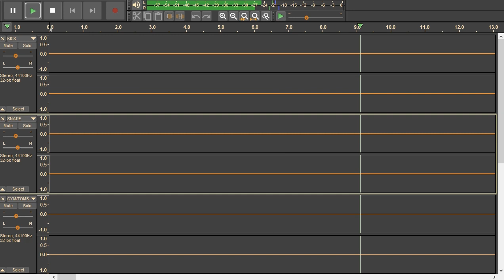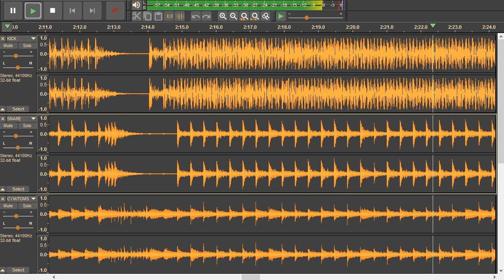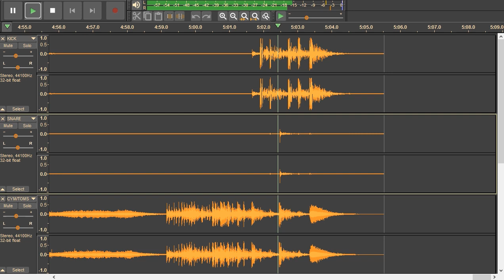Megadeth - The Conjuring - drums only. Isolated drum track.